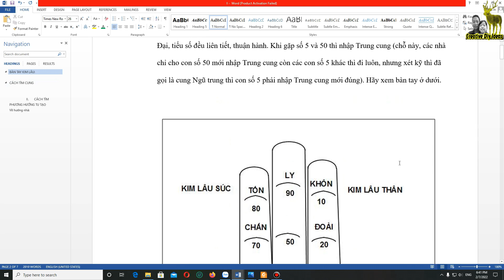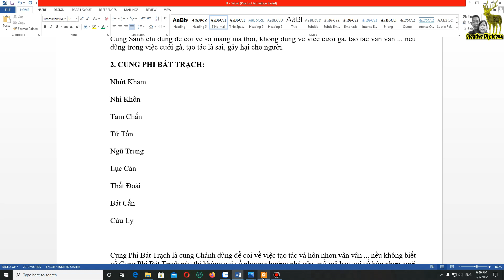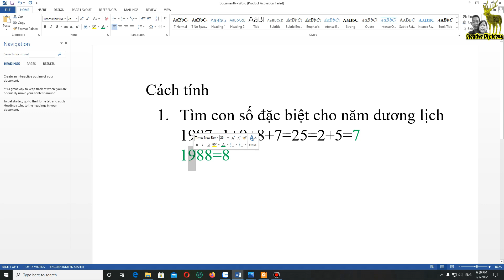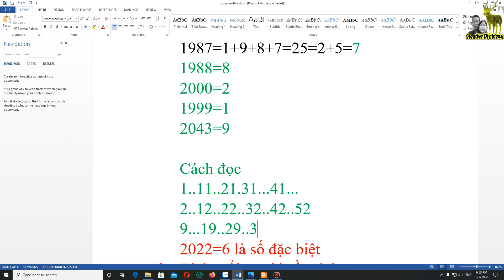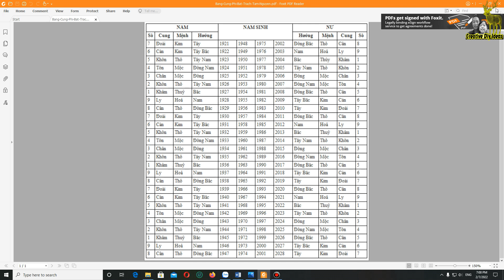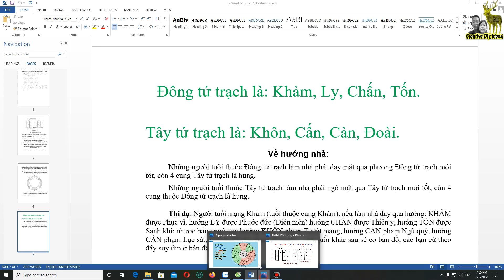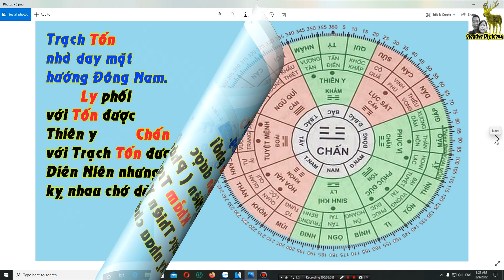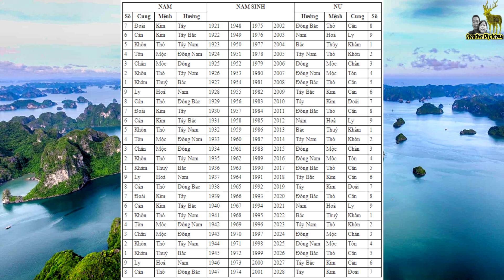Cách Tính Cung Phi Bát Trạch Định Hướng Nhà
CÁCH TÌM CUNG
Cung là từ tám quẻ: Càn, Khảm, Cấn, Chấn ... mà ra. Mỗi người đều có 3 cung: Cung Sanh, Cung Phi Bát Trạch và Cung Phi Bát Tự, thêm cung Tử nữa (khi chết mới tính) là bốn cung cả thảy.
1.      CUNG SANH (CUNG KÝ):
Cung Sanh chỉ dùng để coi về số mạng mà thôi, không dùng về việc cưới gả, tạo tác vân vân ... nếu dùng trong việc cưới gả, tạo tác là sai, gây hại cho người.
2. CUNG PHI BÁT TRẠCH:
Nhứt Khảm
Nhì Khôn
Tam Chấn
Tứ Tốn
Ngũ Trung
Lục Càn
Thất Đoài
Bát Cấn
Cửu Ly

Cung Phi Bát Trạch là cung Chánh dùng để coi về việc tạo tác và hôn nhơn vân vân ... nếu không biết về Cung Phi Bát Trạch này thì không coi về phương hướng nhà cửa, mồ mả hay coi về hôn nhơn cưới gã gì được, nên nó rất quan trọng. Người không biết, dùng lầm Cung Sanh ở trước thì hỏng bét cả.
Cung Phi khác với Cung Sanh, Cung Sanh nó không chạy, hễ cùng một tuổi với nhau thì đàn ông cung gì là đàn bà cung đó, nghĩa là dầu đàn ông hay đàn bà, hễ là cùng một tuổi thì đồng một cung như nhau.
Cung Phi trái lại, cùng là một tuổi mà đàn ông cung khác đàn bà cung khác, nên gọi nó là Phi. Phi là chạy, chạy khác đi không giống nhau.
       CÁCH TÌM
Phép tính thứ hai về Cung Phi Bát Trạch này, ta cần biết qua mấy điều kiện như sau:
1) TÌM CON SỐ ĐẶC BIỆT: Muốn tìm con số ĐẶC BIỆT, ta phải lấy con số năm Dương lịch của năm đó mà tính. Nhưng vì năm Dương lịch đi trước năm Âm lịch, ta cần căn cứ vào ngày Lập xuân mới đúng, nghĩa là từ ngày Lập xuân về trước vẫn tính theo năm cũ, từ ngày Lập xuân về sau mới tính qua năm mới.
Khi định tuổi cho đứa nhỏ sanh vào cuối năm cũng phải căn cứ vào ngày Lập xuân mới đúng, vì ngày đầu Lập xuân có khi còn trong tháng Chạp, co khi lại trễ gần nửa tháng Giêng, ta nên chú ý!
Thí dụ: năm 1987 này, xem cung Phi cho người ta, ta cộng các con số của 1987 lại: 1+9+8+7=25, rồi 25 cộng một lần nữa: 2+5=7. Nhưng ta không phải cộng như vậy mất công, khi thấy trong đó có số 9 nào thì bỏ đi, khi cộng thấy vừa đủ 9 cũng bỏ luôn cho nó lẹ. Như: 1987, ta bỏ trớt con số 9 ra, rồi 1+8=9 cũng bỏ luôn, chỉ còn lại con số 7 trong hàng, đúng là con số mà ta đã làm bài toán trên kia. Con số 7 là con số mà ta phải tìm, nó là con số ĐẶC BIỆT và duy nhứt để tính ra Phi Cung cho năm 1987 này.
Thêm một thí dụ nữa cho dễ hiểu: như năm 1999, ta bỏ con số 9 chỉ còn lại con số 1, con số 1 là con số ĐẶC BIỆT của năm 1999, năm 2000 bỏ 3 con số 0, còn lại con số 2 là con số ĐẶC BIỆT của năm 2000; năm 2043 là năm chót của Hạ ngươn này, ta cộng 2+4=6, 6+3=9 (hay: 2+4+3=9), con số 9 là con số  ĐẶC BIỆT của năm 2043 (vì con số 9 này là con số duy nhứt, không còn con số lẻ nào khác, nên ta lấy nó làm con số ĐẶC BIỆT để tính cho năm đó).
Kết luận: Vì Bát Quái có 9 cung, kể từ 1 đến 9, nên con số đặc biệt cũng tùy theo năm Dương lịch mà có ứng họp từ 1 ... đến ... 9.
 CÁCH ĐẾM: Khi gặp con số đặc biệt là:
con số  1 thì đếm:         1, 11, 21, 31 ...            rồi 32, 33 ...
con số 2 thì đếm:          2, 12, 22, 32 ...            rồi 33, 34 ...
con số 3 thì đếm:          3, 13, 23, 33 ...            rồi 34, 35 ...
con số 8 thì đếm:          8, 18, 28, 38 ...            rồi 39, 40, 41 ...
con số 9 thì đếm:          9, 19, 29, 39 ...            rồi 40, 41, 42 ...
Trước đếm con số đặc biệt tại cung khởi đầu, sau mỗi cung cộng thêm con số chục (con số 10) mà đếm. hết con số chục đến con số lẻ tới tuổi của người đó thì dừng lại là biết cung gì.
3) CUNG KHỞI ĐIỂM: Cung khởi điểm của cách tính này = CỐ ĐỊNH tại cung NHỨT KHẢM, theo CHIỀU THUẬN cho ĐÀN ÔNG, CỐ ĐỊNH tại cung NGŨ TRUNG, theo CHIỀU NGHỊCH cho ĐÀN BÀ.

Cảm ơn các bạn đã ủng hộ
NGO MINH DUC
Ngân hàng vietcombank chi nhánh Hạ Long
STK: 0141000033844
▶Nếu thấy video hữu ích hãy LIKE + SHARE  (chia sẻ) và nếu các bạn cũng có những ý kiến ,góp ý hay yêu cầu gì thì hãy comment ở phía dưới để nói chuyện với mình nhé.
▶Mình luôn trân trọng và biết ơn những hành động đó của các bạn.